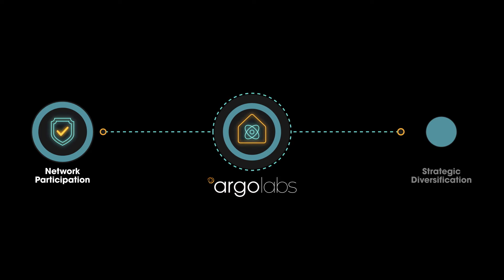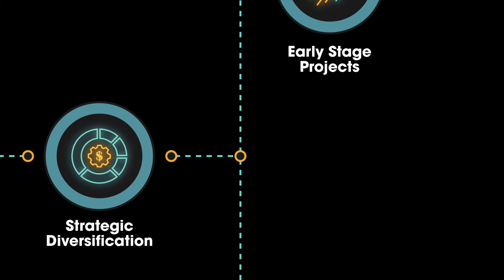Argo Blockchain Presents Argo Labs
Introducing Argo Labs, Argo's in-house innovation arm which has been established to identify opportunities within the disruptive and innovative sectors of the cryptocurrency ecosystem while supporting the decentralization of various blockchain protocols